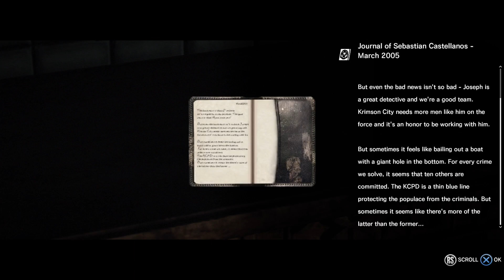The Evil Within | Part 4 | Crazy Crawling Lady